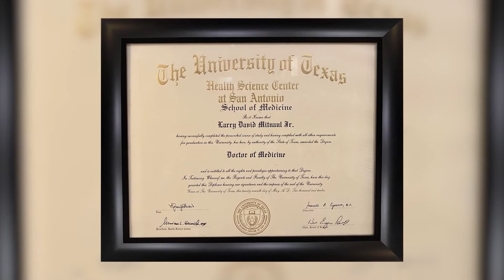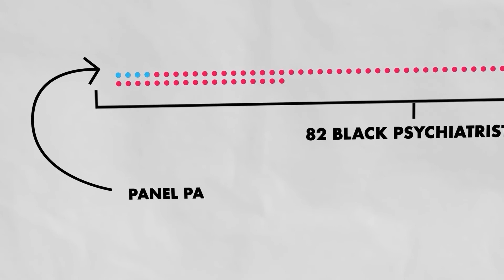Dr. Mitnaul Accepts The Doris Kerr Larkins "Rising Star Award" | The Kansas African American Museum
Thank you to The Kansas African American Museum for being recognized at this beautiful event. If you didn't see the event live, you will be encouraged watching the replay!

Parenting Book Recommendations
Mental Health Book for Kids
Drum Equipment
Studio Equipment
Light Therapy Lamp